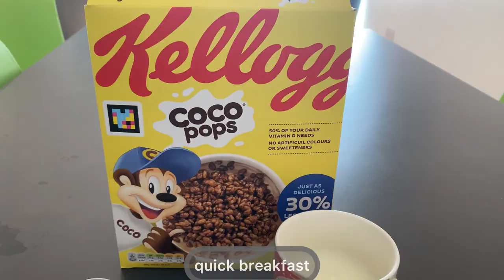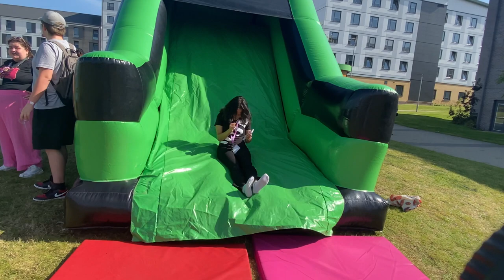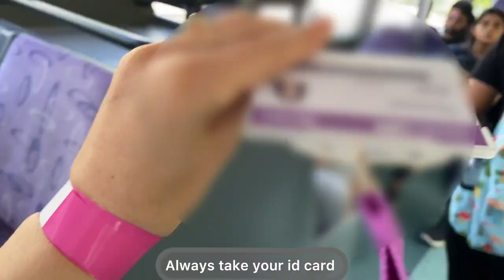Vlog 9. A day from an international student's life. University of Hertfordshire.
United Kingdom Student life in Hatfield. University of Hertfordshire. Accommodation. New friends.2023 UK . Games .Lika Ambartsumyan